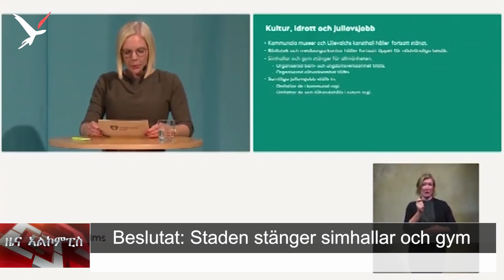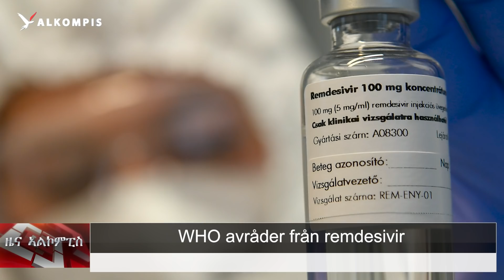ዜና ሽወደን ብትግርኛ Svenska nyheter på tigrigna 20 November 2020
ገለ ኣብ ናይ ሎሚ ዜና፣-
1. ሕብረት ኤዉሮጳ ክልተ ዓይነት ሓደሽቲ ክታበት ተቐባልነት ብማሃብ ኣብ
ኣገልግሎት ንምዉዓል ይሰርሕ ከምዘሎ ሓቢሩ።
2. እቲ ዓለም ለኻዊ ኣቓልቦ ስሒቡ ዘሎ ዉግ ሕድሕድ ኢትዮጵያ ብዘሻቕል ሰባዊ
ቅልዉላዉ ይቕጽል ከምዘሎ ተሓቢሩ።